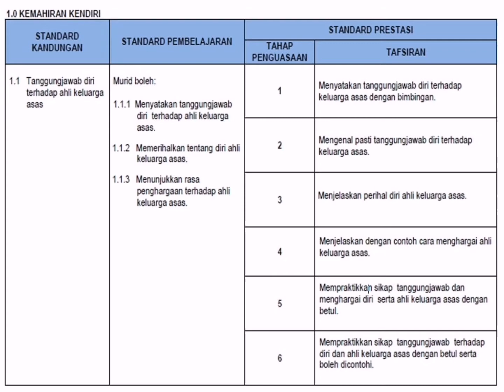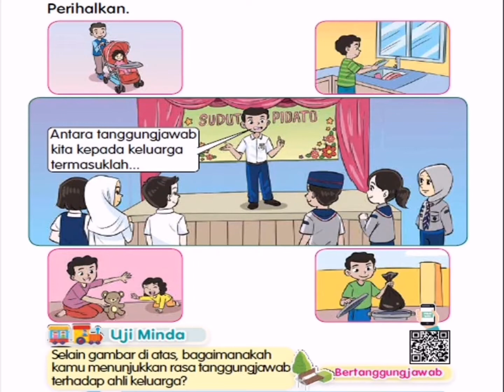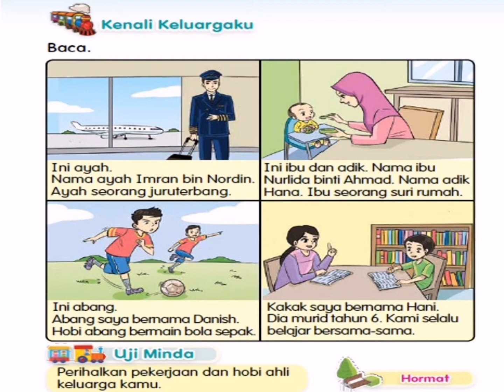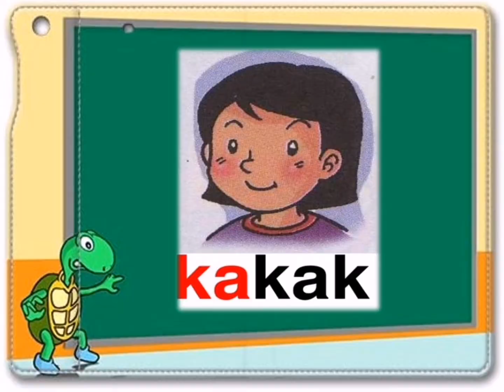1.0 KEMAHIRAN KENDIRI 1.1 TANGGUNGJAWAB DIRI TERHADAP AHLI KELUARGA ASAS PENGURUSAN DIRI TAHUN 4